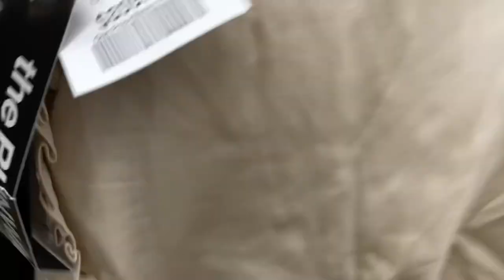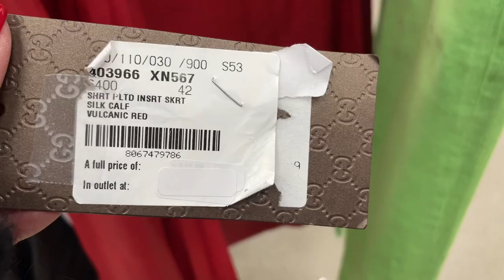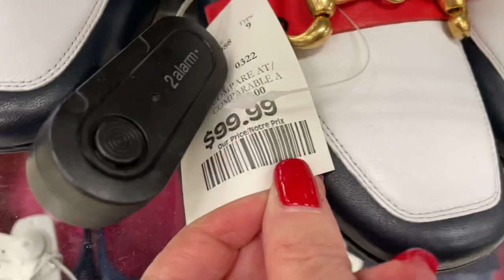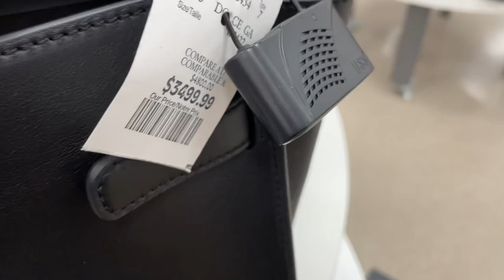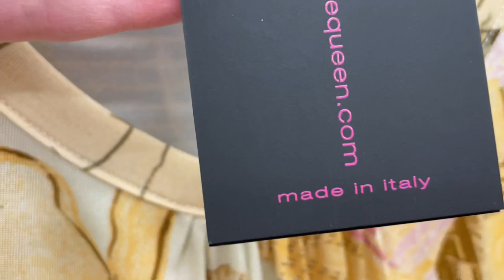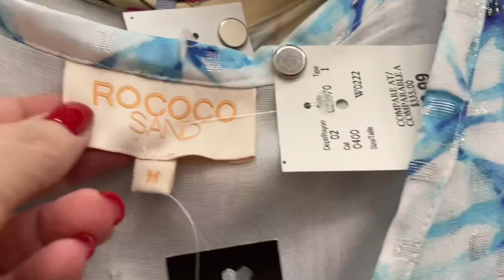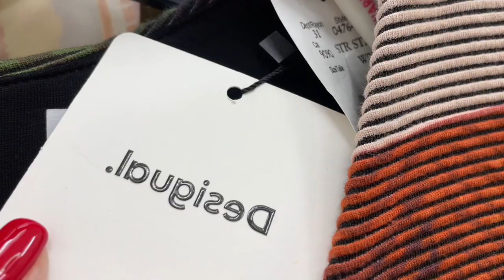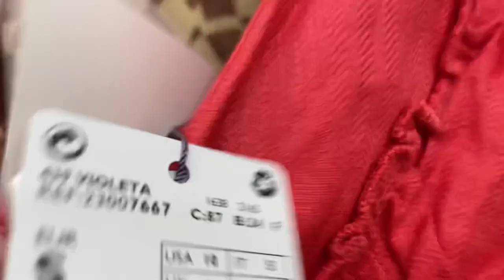Шопинг Терапия, ШОК!!! БЕЗУМНЫЕ ЦЕНЫ $$$ Кто это может купить??? Интересные летние платья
Дорогие друзья  сегодня очередная шопинг терапия. Я в шоке от цен на брендовую одежду! Даже не представляю, кто может себе позволить такие цены!!! Ну и конечно не удержалась и примерила несколько летних платьев

Мои параметры:
Рост: 160
Вес: 58 кг
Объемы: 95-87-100